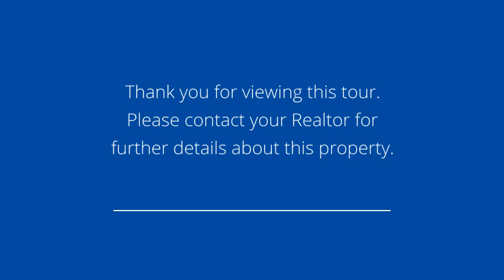3717 NW Kline St Ankeny, IA 50023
Presented by: Amy Wiederin

Broker: Coldwell Banker Ankeny